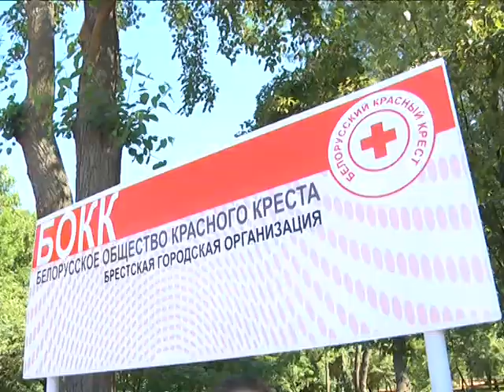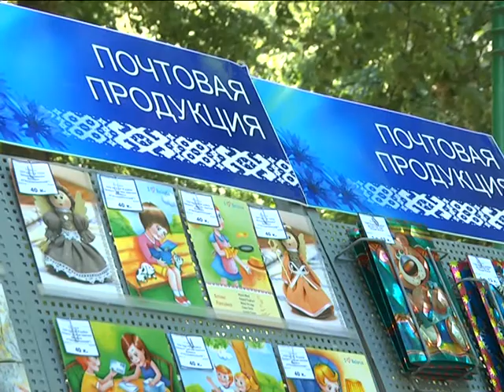2018-06-01 г. Брест. Международный день защиты детей. Новости на Буг-ТВ.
Сегодня, 1-го июня, в десятках стран мира проходят мероприятия, посвящённые Дню защиты детей. История праздника берёт своё начало в 20-ых годах 20-го века, однако окончательно и официально он был утверждён в ноябре 49-го года в Париже решением конгресса Международной демократической федерации женщин. Впервые отмечался - в 1950-ом. С тех пор начало лета имеет особую атмосферу: весёлых игр, заливистого смеха, зажигательных песен и танцев. К инициативе, традиционно, присоединяется и город над Бугом.